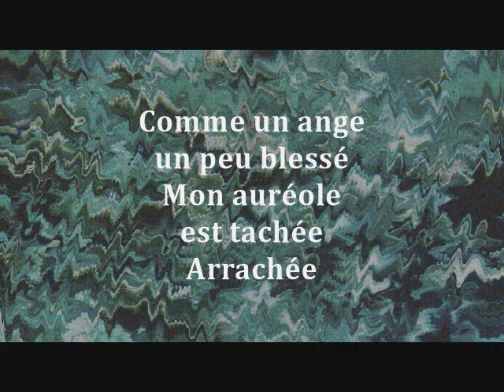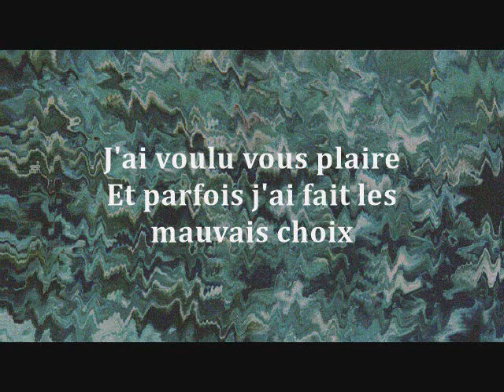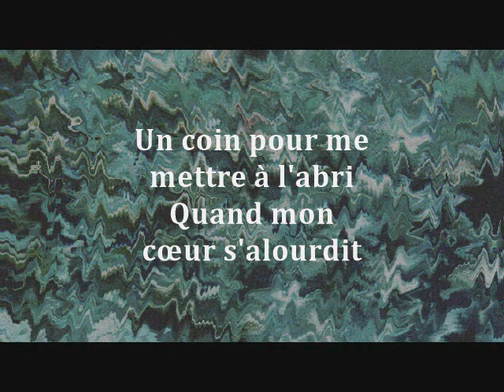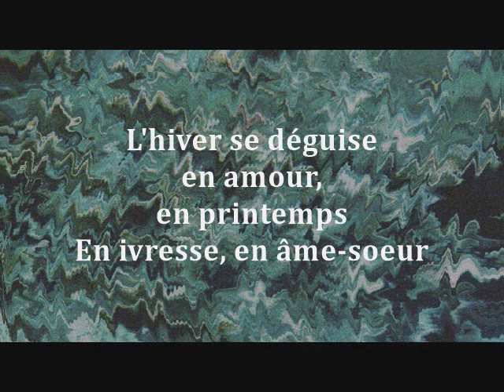Âme seule - Florina (Paroles)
J'adore... :)